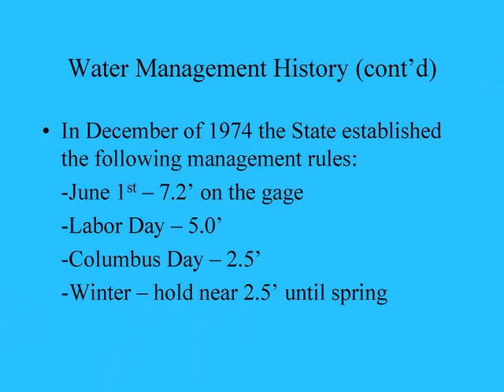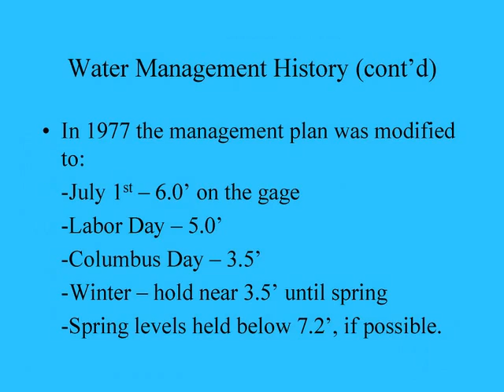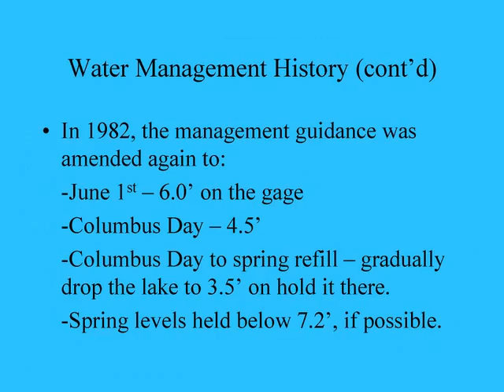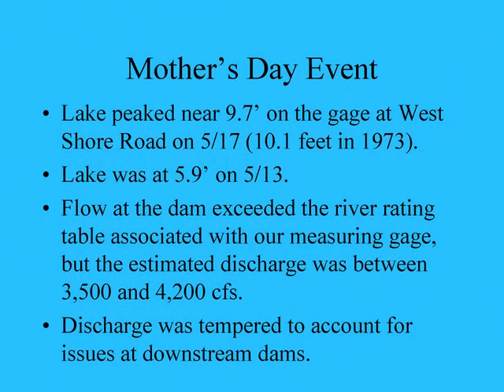Introduction to Newfound Lake Levels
The water level of Newfound Lake is controlled by the NH Dept. of Environmental Services through the Dam Bureau. Their mission is to manage lake levels to "protect environmental quality, enhance public safety and flood protection and to support the balance of a variety of social and ecological water needs." Managing the lake level can accomplish many goals if done right, however may have negative effects if not.